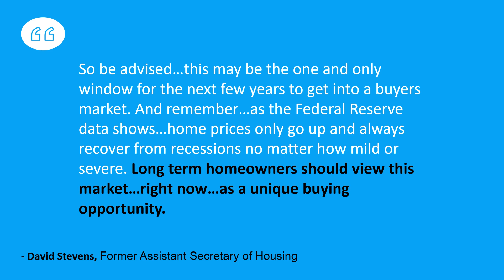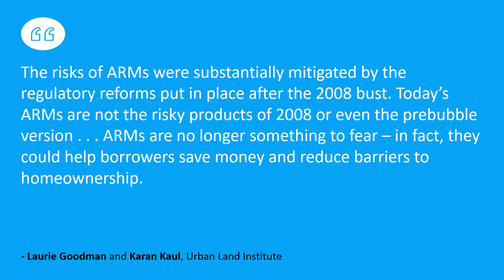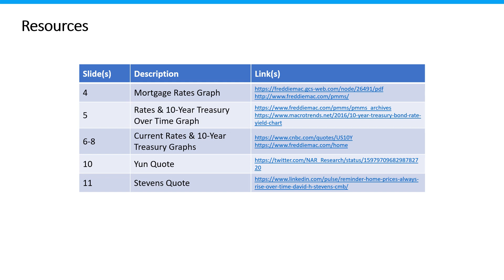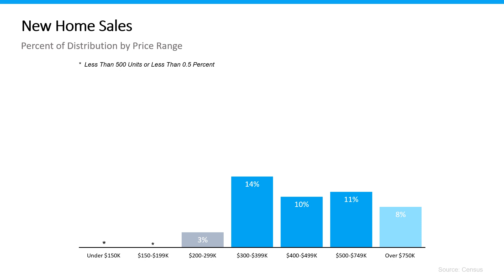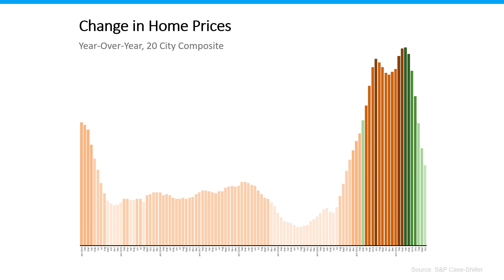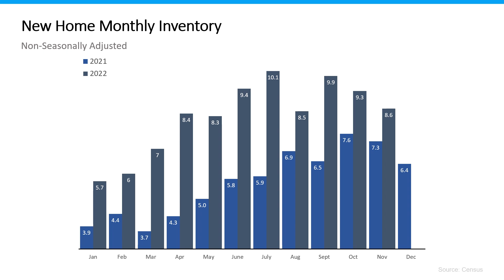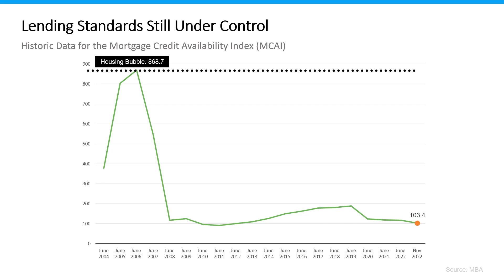Market Report January 2023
Here is this month's market report with information provided by Keeping Current Matters.